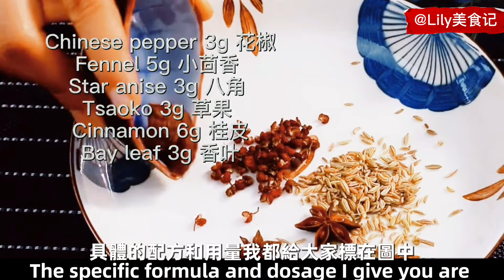Home made Chilli sauce Recipe Easy To Make /Appetizer Recipe秘製辣椒醬 家庭自製 教你做秘製辣椒醬 做法簡單入味 香辣下飯【lily美食记】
how to made chili sauce#Homemade Chilli sauce Recipe Easy To Make Appetizer Recipe

            辣椒醬是最常用的調味品，不同種類的辣椒粉和各種香料，在恰當的油溫的激發下，散發出迷人的香味，在家裡用天然的食材製作，沒有任何添加劑，美味有健康。
材料：花椒 八角 桂皮 香葉 草果 蔥 姜 蒜 洋蔥 食用油 花生米 辣椒粉 鹽 糖 白酒
1：炒製花生米，粉碎備用
2：乾淨大碗中放入粗細兩種不同的辣椒粉，加入白芝麻，鹽 糖 白酒 室溫食用油 混合均勻備用
3：鍋中加入花椒 八角 桂皮 香葉 草果 蔥 姜 蒜 洋蔥 小火慢慢炸至所有香料顏色變深，完全脫水，撈起香料丟棄
4：分四到五次把熱油加入辣椒碗中，一邊加一邊攪拌，放涼即可使用
簡單的食材，不一樣的美味，我是lily ,謝謝大家的陪伴

Home made Chilli sauce Recipe | Easy To Make Starter/Appetizer Recipe
Chili sauce is the most commonly used condiment. Different types of chili powder and various spices, stimulated by the appropriate oil temperature, emit a charming fragrance. It is made with natural ingredients at home without any additives, which is delicious and healthy.
Ingredients: pepper, star anise, cinnamon, grass fruit, green onion, ginger, garlic, onion, edible oil, peanut, chili powder, salt, sugar, white wine
1: Stir-fry peanuts, crush them for later use
2: Put two kinds of chili powder of different thicknesses in a clean bowl, add white sesame seeds, salt, sugar, white wine, room temperature cooking oil, mix well and set aside
3: Add pepper, star anise, cinnamon, geraniol, green onion, garlic, onion to the pot and fry slowly until all the spices become darker in color and completely dehydrated. Remove the spices and discard
4: Add the hot oil to the pepper bowl four to five times, stir while adding, and let it cool before use
Simple ingredients, not the same delicious, I am lily, thank you everyone for your company